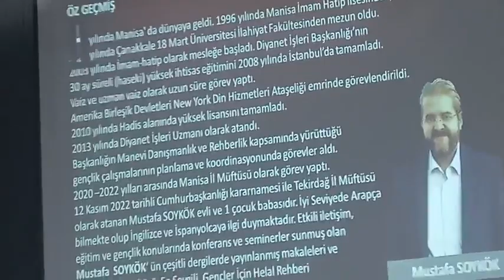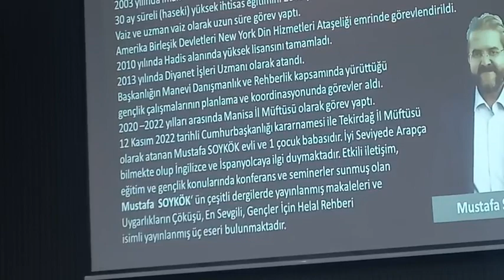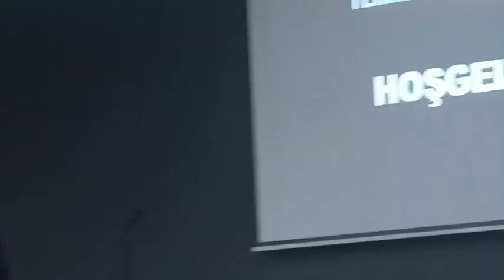TEKİRDAĞ İL MÜFTÜLÜĞÜNE ATANAN MUSTAFA SOYKÖK ÜN GÖREVE BAŞLAMASI...